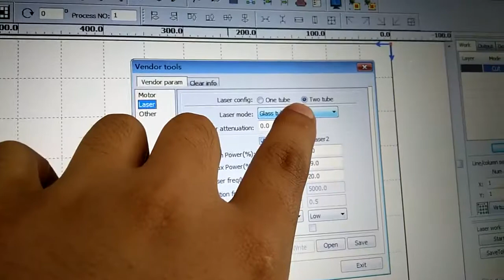video 1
Fiber Laser Engraving Machine, Fiber laser marking, Metal Laser Engraving, Plastic Laser Marking.
Jewelry welding machine, Mould welding machine, Automatic welding machine, Handheld welding machine.
500w,750w, 1000w, 2000w,3000w,4000w fiber laser cutting machine.
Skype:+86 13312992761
Chinese leading laser welding, marking machine.